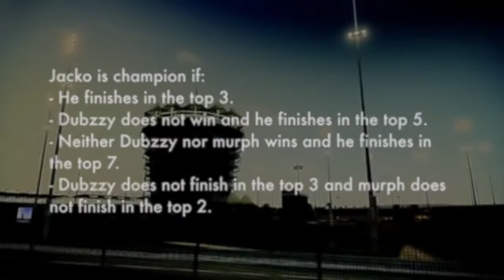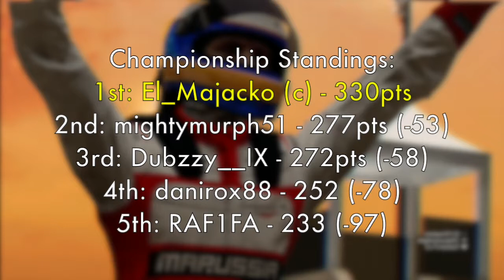[PRL] S7 - Abu Dhabi GP Race Edit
Another race edit sans commentary for one of my most significant races on this game.

Songs: Just Go - Papa Roach & The Day Becomes The Night - LBD